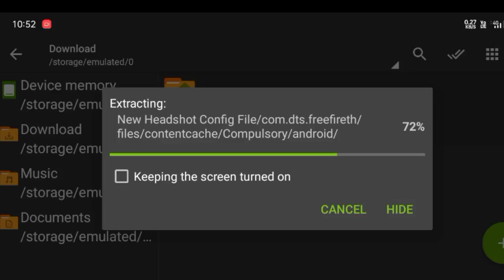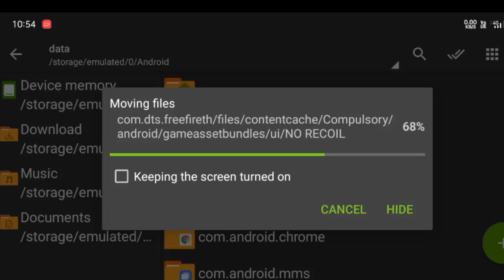Ob32 Auto Headshot Config File || free fire aimbot + aim lock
Auto Headshot Config File || aimbot + aimlock || config file headshot | headshot file | Ruok FF
After OB31 Update Free Fire Auto Headshot Config File!Auto headshot + Npc name Config file✔📍📍👿✔

Tags
So aaj ki video me main aap sob ko bataya hu ki aap kese sensitivity high karke easy Headshot mar sakthe ho ye koi h@ck nehi ha config ek setting ha jo mobile ke sensitivity high karke headshot Marne me help kartha ha and me Sabi youtube ki guidelines follow karke ye video bana raha hu thank you

How to download config file

📂After ob32 Update New  Config File

🚫Instragram Link🚫
--Queries Solved--

1)Headshot config File free fire Tamil
2)Aimbot Aimlock
3)Headshot config file free fire no password
4)Headshot config file free fire today
5)Headshot Config File free fire after update
6)After4.66mb update new Config file
7)Free fire New Config File Headshot on
8)Headshot Config file free fire malayalam
9)Headshot config File free fire
10)one tab headshort Auto Headshort
11)Free Fire Max  Headshot Config File
12)Free Fire max Config File
13)Free Fire max Auto Headshot Config File
14)Free Fire OB30 update New Headshot Config
15) ob30 update Headshot Config
16) Especially Aimbot Headshot Config
17)After Update New Headshot Config
NEW UPDATE
freefireAutoheadshot white444_config Raister_file OB30_FILE_SCRIPT FreefireAutoheadshotconfig ob30_headshot_config libff​​ libffautoheadshot libffconfig​​ ConfigHeadshot ConfigAutoHeadshotTerbaru​​
SmGamerDRYARMY YTVISHALOP jump 2rrr D4DX GradierGamer Mr MadH BenGaje
Rukff  MozammelDadu AdilGaming
 Haya FFPK  RAJPUTGAMING TG2SHADOW
 Max  TheGamingDoor  Satinggamer2.0 white444
auto headshot config file free fire 2022 🎯‼️ Aimlock ⚡+ Aimbot Free fire 100%headshot file ‼️🎯 -Ob32

Free Fire Auto Headshot Config File | Script Headshot File | aim lock | Onetap headshot Config

Free Fire- Aimlock 🎯+Aimbot 💯= Headshot config file ob29 latest vip 10k special | Antiban | UPDATED🔥
free fire headshot file
auto headshot config file 2021
free fire new update headshot config file
mediafıre link
no password headshot Config file
auto aimlock free fire config
auto aimlock free fire
free fire headshot hack
free fire auto aim setting
no id ban config file free fire
working config file free fire
free fire today config file
free fire auto aim lock
free fire auto aim lock config